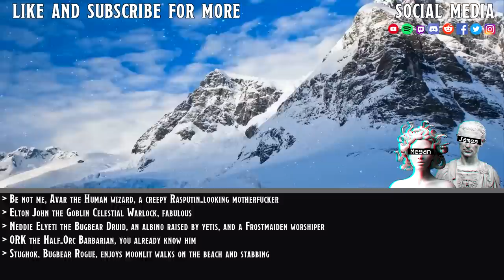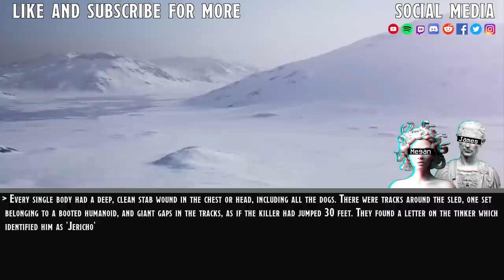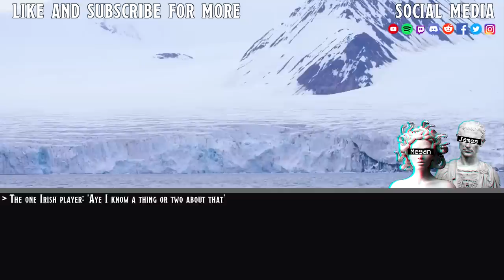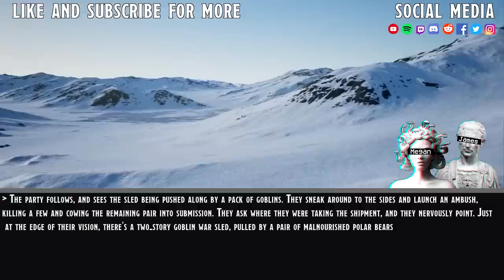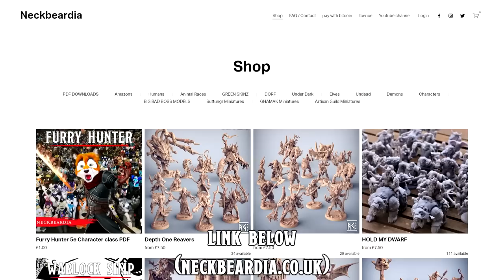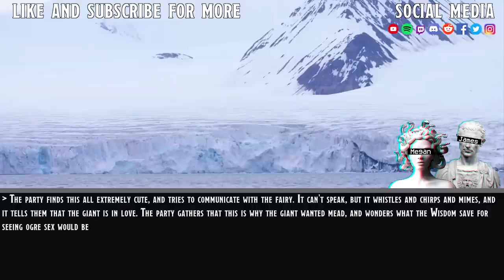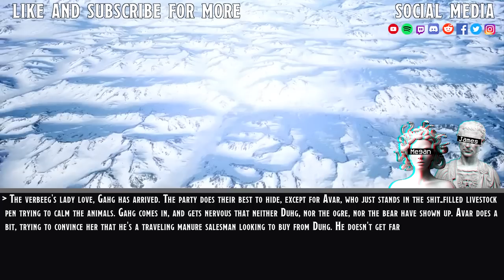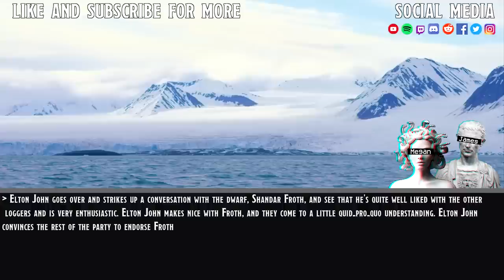The Almost All Goblinoid Party #1